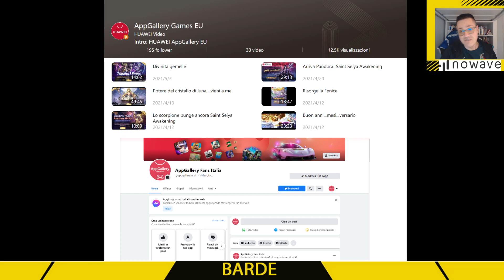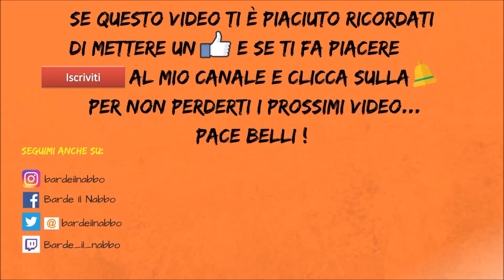La settimana dei non-doppioni ( Saint Seiya Awakening )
Pace belli !